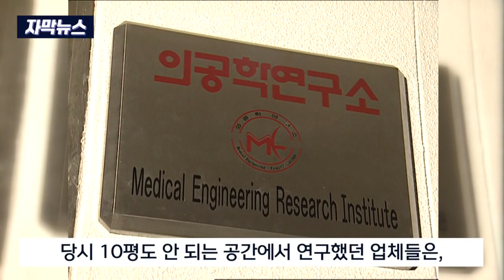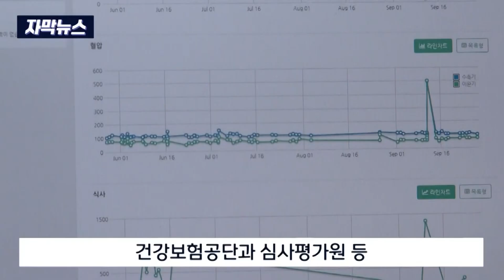[원주 MBC 뉴스.ZIP] 의료기기 도시.. '디지털 대응'이 성패 가른다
00:00 원주 의료기기 20년.. 급성장했지만 앞으로는
02:18 의료기기 불모지 원주에서.. 1조 매출 임박